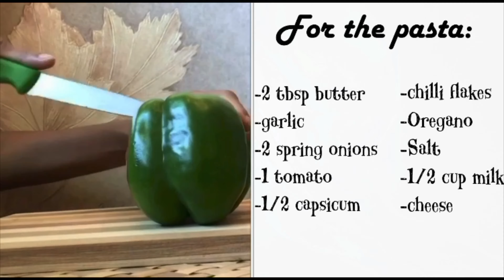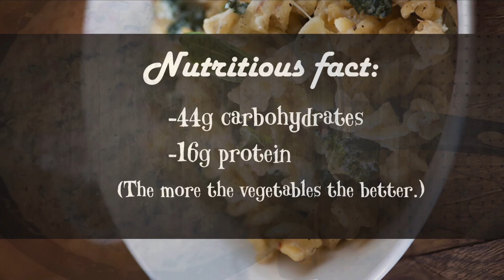Alfredo White Sauce Pasta Recipe || Easy | Quick | Tasty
🙋🏻‍♀️ Here’s a very simple and quick video on how to make yummy Alfredo white sauce pasta in 40 minutes.

🍽 SERVING:
2 people

⏲ DURATION:
- 10 minutes Preparation
- 30 minutes Cooking

📝 DIRECTIONS:
--For Boiling The Pasta—
-Boil 4 cups water with a pinch of salt and little oil in a vessel.
-When the water begins to boil, add about 3 handfuls of pasta.
-Cook the pasta on a medium to high flame.
-When the pasta is cooked, switch off the flame.
-Drain the water from the pasta and keep aside.

—For The White Sauce—
-Heat a saucepan. Keep the flame to a low and add 2 tablespoons butter.
-When the butter starts melting, then add 2 tablespoon refined flour.
-Keep the flame to the lowest and then pour 1 & 1/2 cup milk in a gentle stream.
-Add a pinch of salt and 1/2 tsp black pepper.
-Do stir frequently while the milk heats up.
-On a low flame, simmer the sauce till it thickens.
-When the sauce has thickened well, switch off the flame.
-Mix very well and keep aside.
(On cooling the white sauce will thicken more. So you can keep the consistency accordingly.)

—For The White Sauce Pasta—
-In a pan, add 2 tbsp butter. Shen the butter begins to melt, add the finely cut garlic, 2 chopped spring onions, 1 chopped tomato, 1/2 capsicum.
-Mix the vegetables well, let them cook for few minutes.
-After the vegetables cook, add chilli flakes and sprinkle with oregano. Add a pinch of salt.
-Mix well.
-Add the boiled pasta and mix it.
-Pour the white sauce and 1/2 a cup of milk. Mix very well.
-Finally, garnish with grated cheddar cheese.

♨️ KITCHEN PRODUCTS:
-1 vessel
-2 pans
-Ladles
-Knives, spoons

🙇🏻‍♀️ INGREDIENTS:
-2 tbsp butter
-2 tbsp refined flour
-1 & 1/2 cup milk
-Pinch of salt
-1/2 tsp black pepper

-2tbsp butter
-garlic
-2 spring onions
-1 tomato
-1/2 capsicum
-Chilli flakes
-Oregano
-Pinch if salt
-1/2 cup milk
-Cheddar cheese

✨ TOPPINGS:
-Any herb of your choice
-Spring onion greens

🥢SIDE DISH:
-Salad
-Plain/ cheese garlic bread

📄 NOTE:
-You can add vegetables of your choice to make pasta nutritious.
-Add cream along with milk to make creamier white sauce for pasta.
-The white sauce pasta tastes great when more amount of cheese is added.
-Whole cooking, warm or hot milk helps form lumps. Hence, use cold or chilled milk to avoid formation on lumps.

🤸🏻‍♀️ NUTRITIONAL FACT:
-44g carbohydrates
-16g proteins
(The more the vegetables the better.)

🎵 SOUND TRACK:
Life is good - By Future (ft. Drake) — Instrumental version.